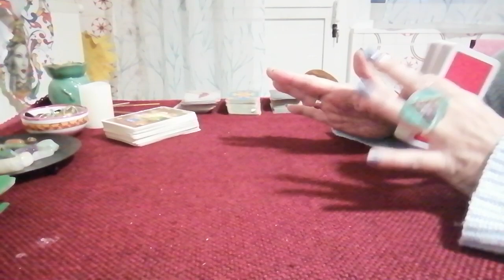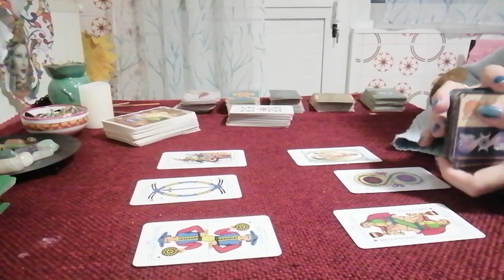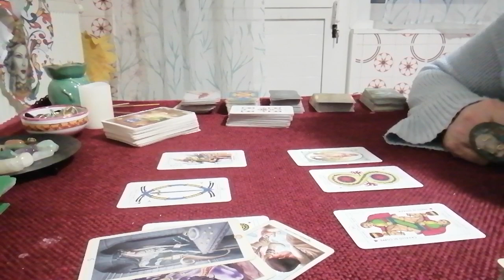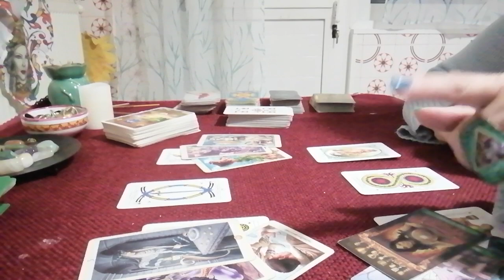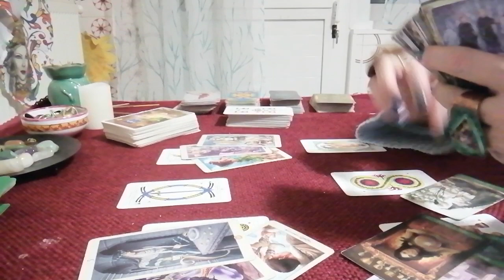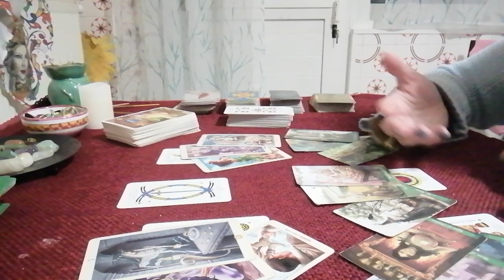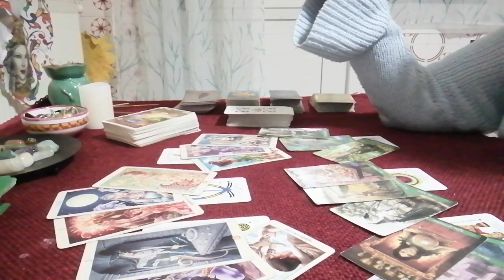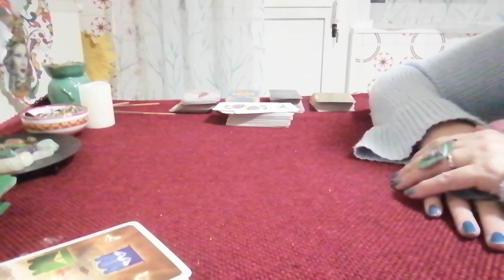BILANCIA dal 4 al 10 aprile e NUMERI PER SETTIMANA (valido anche per Ascendente, Luna e Venere)